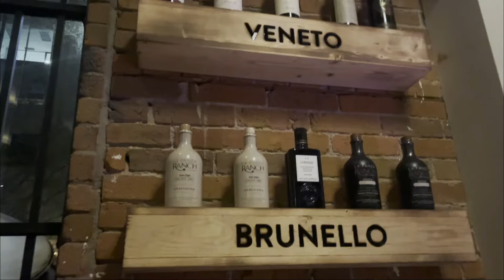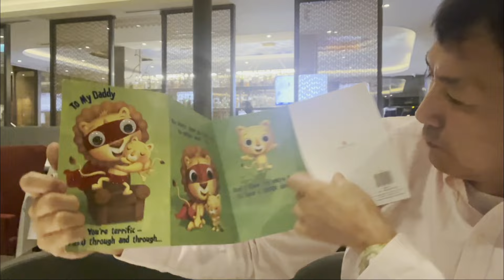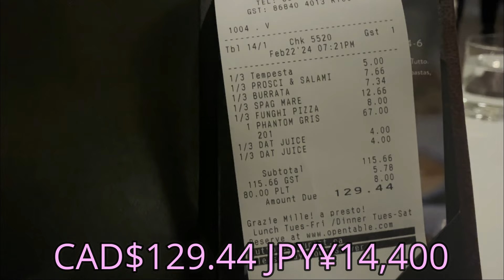イタリア人に教えてもらった美味しいイタリアン | バンクーバー生活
初めまして！カナダ生まれカナダ育ちのキナコ。です！
なんだかんだ毎年YouTubeでキナパパのお誕生日会を上げさせて頂いております!! 今年もキナパパ、年を取りました笑

—オススメの動画を載せておきますのでぜひ観てみて下さい！